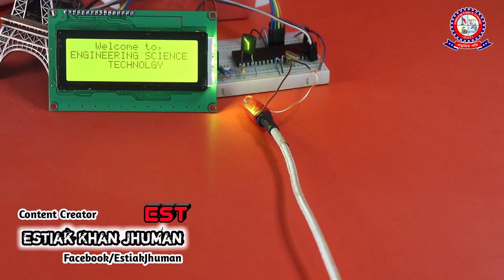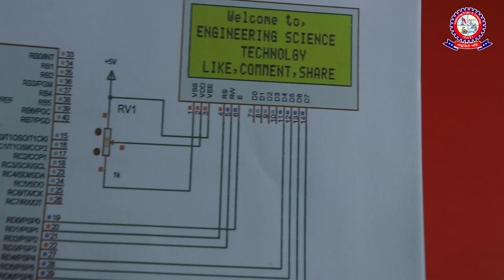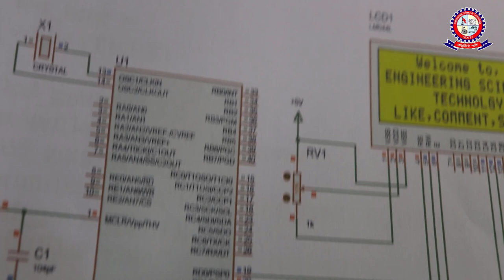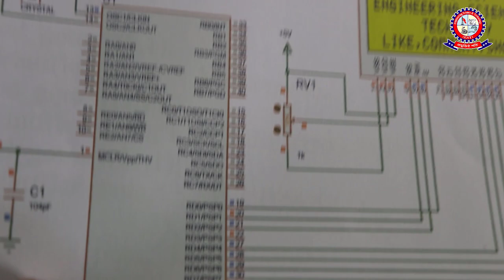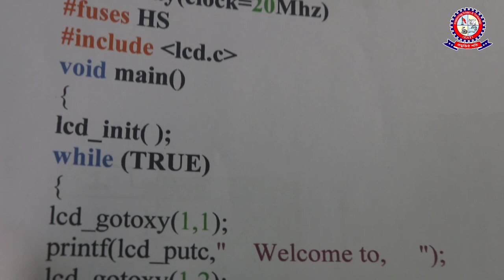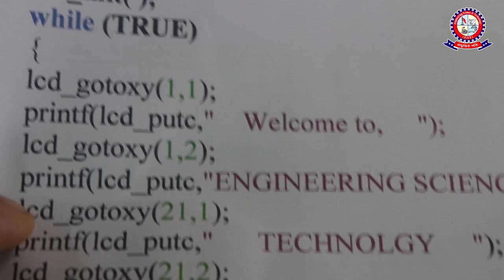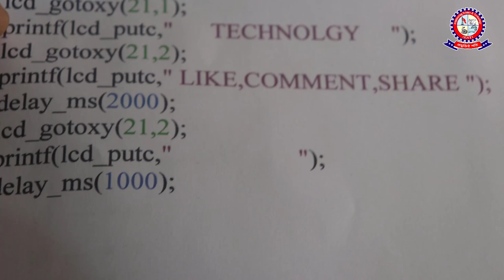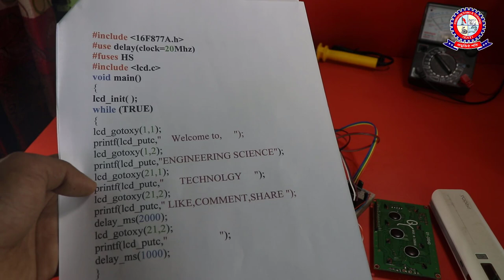20x4 LCD display interfacing with PIC16f877a Microcontroller Bangla Tutorial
In this video I tech you how to 20x4 LCD display interfacing with PIC16f877a Microcontroller Bangla Tutorial.

1. 16x2 lcd interfacing with pic microcontroller pdf.
2. lcd interfacing with pic16f877a pdf.
3. lcd interfacing with pic16f877a using mplab.
4. 8 bit lcd interfacing with pic16f877a.
5. 16x4 lcd interfacing with pic16f877a.
6. 20x4 lcd interfacing with pic.
7. 4 bit lcd interfacing with pic18f4550.
8. lcd interfacing with pic16f877a coding in assembly.